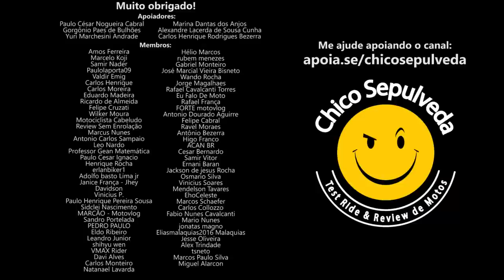O que pode fazer a Zontes FLOPAR no Brasil?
Black Boots
Calçados com estilo, conforto e segurança